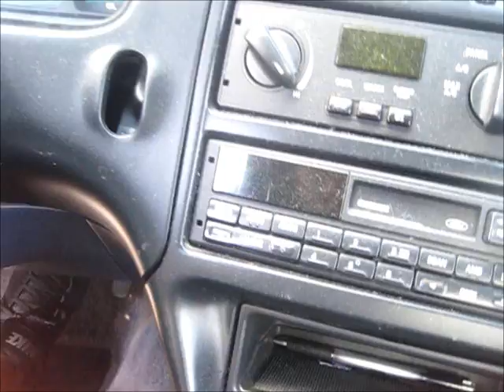Briefing New Subscribers!!!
Welcome to Team3D

Thanks to CJ for the epic shoutout!